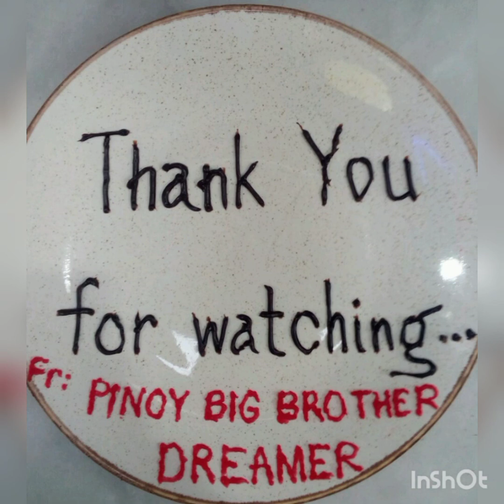Mga Tula Para Sa Ating Lahat || My Own Output || Original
Mga kathang isip ko lang ito..

Please respect.